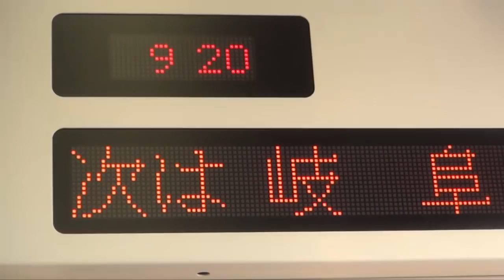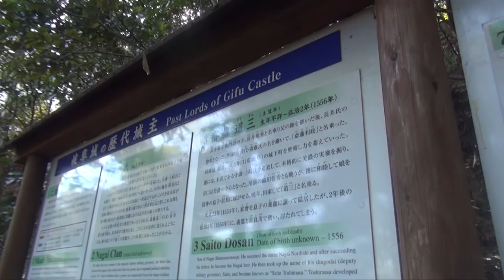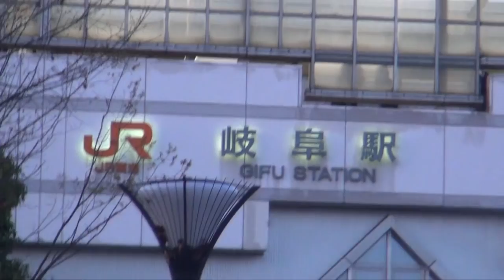【観光】事前知識ゼロで岐阜県に行ったけど想像以上に楽しい所だった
※でべそは当時咽喉科に通院してます
それなりに撮ってきたんで毎週木曜にお届けします！